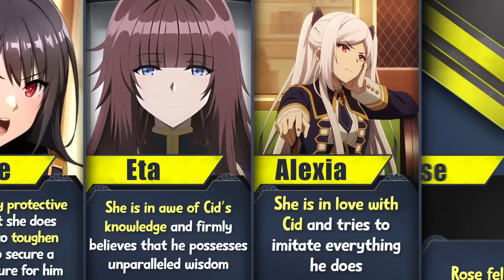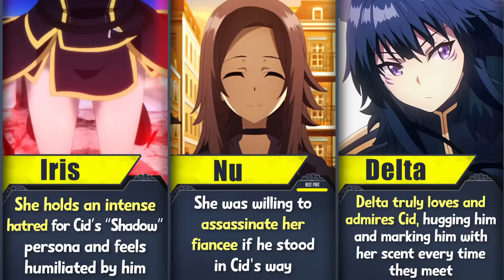WHAT OTHER CHARACTERS FEEL ABOUT CID KAGENO | EMINENCE IN SHADOW SEASON 2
I made video about Cid Kageno's relationship with different characters from The Eminence in Shadow anime and light novel.

In this video, you will get interesting information about Rose Oriana and Cid, Epsilon from Eminence in shadow, Cid Kageno, Alpha and Cid, Beta and Cid, Zeta from the Shadow Garden, Elisabeth from Lawless City, Yukime from Lawless City, Seven Shadows from Eminence in Shadow, Cid Kageno's sister, Nu from Shadow Garden and more.

Season 2 of The Eminence in Shadow is ongoing so let's look forward to it.

In a sense, this is The Eminence in Shadow lore video, which includes interesting information and details about the anime.

🔥 Make Sure That If You Enjoy The Content, Like The Video(for the algorithm) And Share It To Your Friends who May Also enjoy this kind of anime content as well.

➤ I personally create each and every single video on this channel. Each video requires excessive research and editing to be appealing, interesting, and 100% accurate. It usually takes me between 9-12 hours to research and prepare a single video. All of my content adds significant value (both educational & entertaining value) to all media (images) used. The content used is transformative in nature and unique, as I always try to create videos that provide interesting and valuable information for my viewers while I abide by YouTube's Community Guidelines and Monetization Policies!